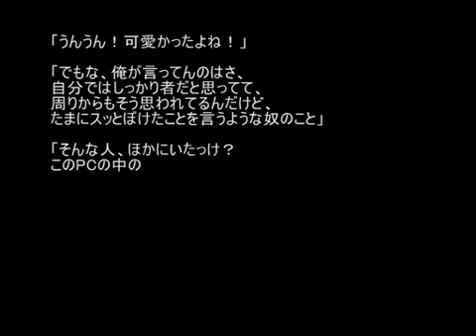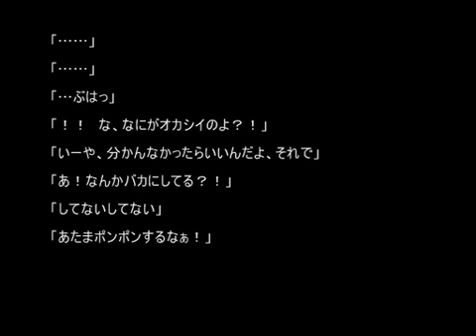[MEITO • MEIKO] Timing [VOCALOID Cover]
Source to Nico: sm6214927